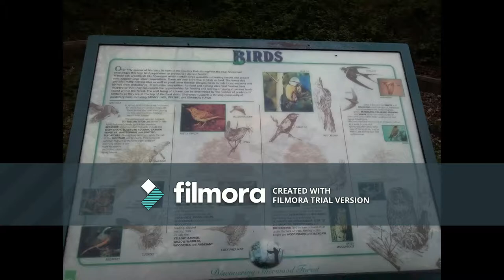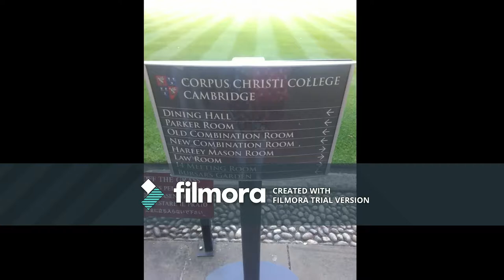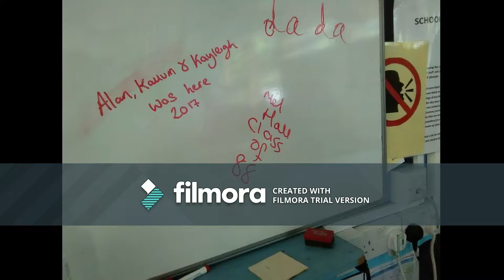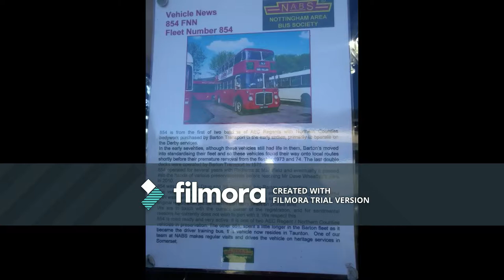My 2017 in photos